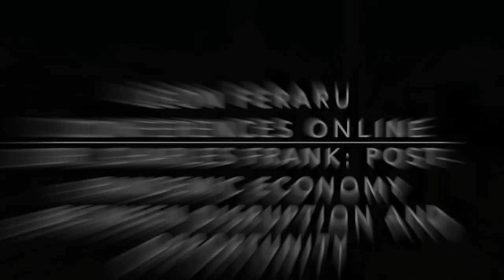Dr. Charles Frank: Post-Pandemic Economy between Disruption and Opportunity / Feraru Conferences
On June 17, 2020 we had as guest in our Feraru Conferences Online series Dr. CHARLES FRANK, former Acting President of the European Bank for Reconstruction and Development and board member of the influential American NGO promoting the US-Romanian partnership, Alianța. The discussion dealt with the turbulent prospects of the economic arena and their impact on the transatlantic cooperation, including the cultural sectors.

An event co-organized with Alianța.

CHARLES FRANK is a former First Vice President and Acting President of the European Bank for Reconstruction and Development (EBRD) (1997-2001), Senior Fellow of Brookings Institution (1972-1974 and 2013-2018), Director of Central European Media Enterprises (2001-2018), and owner of Time Out Bucharest. A graduate of Rensselaer Polytechnic Institute, he holds a Ph.D. in Economics from Princeton University (1963). Earlier in his career, Dr. Frank was a Professor of Economics and International Affairs at Princeton, Yale, and Makerere University Kampala, Uganda, and a Vice President at Salomon Brothers (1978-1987) and GE Capital (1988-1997). Between 1974 and 1978 he was Deputy Assistant Secretary of State for Economic and Social Affairs and Chief Economist on Policy Planning Staff at the U.S. Department of State. He wrote several books among which: Economic Accounting and Development Planning, with Brian Van Arkadie (Oxford University Press, 1969), Statistics and Econometrics (Holt, Rinehart and Winston, 1971), Income Distribution and Growth in the Less-Developed Countries, co-edited with Richard Webb (The Brookings Institution, Washington, D.C., 1977), Income Distribution: Problems and Policies in Developing Countries (The Brookings Institution, 1981), Foreign Trade and Domestic Aid (The Brookings Institution, 1977).